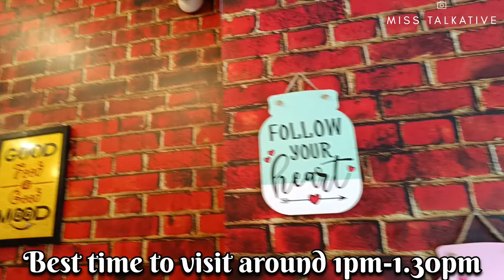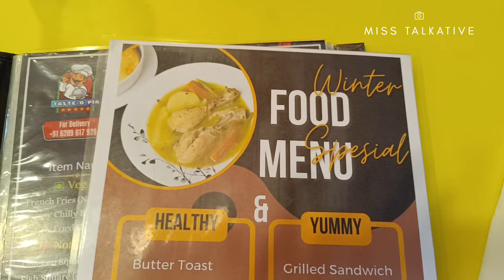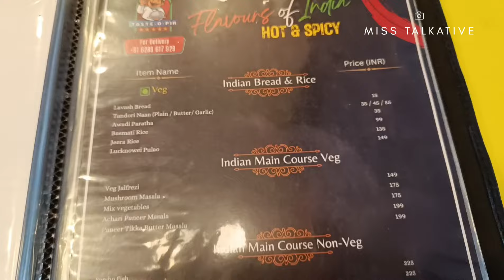মাত্র ₹249 টাকায় 10 রকমের Shareable Combo for 2😍 Cheapest Shareable Combo In Kolkata | Taste o Pia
THIS COMBO IS FOR ₹499 & SHAREABLE FOR TWO PEOPLE SO PER HEAD ₹249 EACH!

Hey guys,
Welcome to my talkative squad!! ♥️

In today's video, I'm sharing my honest review of kolkata's one of the cheapest combo place.

Location:-
77A, Rash Behari Ave, Manoharpukur, Kalighat, Kolkata, West Bengal 700026

Best combo restaurant in Kolkata
Shareable Combo in Kolkata
New cafe
Test O Pia
Best Chinese Food
cheapest combo
Chinese combo
Test O Pia rashbihari avenue
Kolkata cheapest Chinese combo
Best Chinese combo in Kolkata
Chinese combo
Best Chinese restaurant
Kolkata’s Chepest combo
Combo under 500
Shareable combo
Best combo In south Kolkata
New restaurant in Kolkata
Chinese food
Bangla Vlog
Kolkata food

মাত্র  ₹399 টাকায়  Shareable Combo for 2
biriyani combo in kolkata
chinese combo in kolkata
continental combo in kolkata
Chinese buffet in kolkata
chinese shareable combo for 2 kolkata
Cheapest Combo in Kolkata
best combo restaurent in kolkata
kolkata best chinese combo
combo under 99
cheapest combo
chinese food
chinese food eating
best chinese food in kolkata
chinese food kolkata
kolkata food vlog
kolkata best restaurant
food vlog bengali
asmr eating
eating show
biryani
biriyani
combo in kolkata
biryani combo in kolkata
mutton biryani
chicken biryani
chicken chaap
banjara kebab
unlimited buffet
kolkata cheapest under 300
cheapest buffet
best chinese buffet in kolkata
best cheap buffet in kolkata
kolkata buffet
cheap buffet in kolkata
cheapest new buffet kolkata
kolkata best cheapest buffet
unlimited buffet
299 buffet in kolkata
kolkata best cheapest combo
kolkata best biryani combo
biryani combo
nirvana combo in kolkata
nirvana chinese combo in kolkata
asmr eating
food challenge
street food
kolkata street food
vlog
eating challenge
cheapest restaurant in south kolkata
cheapest restaurant in kolkata
cheapest reastaurant in north kolkata
cheapest indian combo in kolkata
kolkata best cheapest chinese combo
kolkata best cheapest indian combo
biryani combo
chinese combo
unlimited buffet
asmr eating
kolkata food vlog
lifestyle vlog
food vlog
cheapest shareable combo in kolkata
best couple combo in kolkata
best shareable combo in kolkata